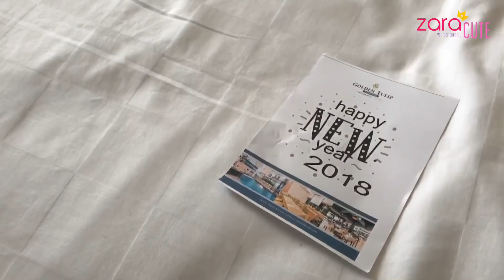Yeay LIBURAN 😍 Tips Aman Berlibur ala Zara | Room Tour Golden Tulip Essential Hotel Tangerang